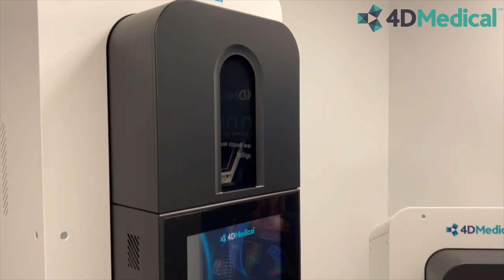4DMedical: June quarter | Successful trials, national contract, funded to deliver commercialisation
July 2022: Respiratory imaging technology company 4DMedical Limited (ASX:4DX) announces its Quarterly Activity Report and Appendix 4C Cash Flow Report for the quarter ended 30 June 2022.

4DMedical Managing Director and Chief Executive Officer Dr Andreas Fouras said: “The commercialisation of our unique medical technology continued in earnest over the June 2022 quarter. A key highlight was the very significant contract we signed with I-MED, Australia’s largest outsourced provider of radiology. It will see our XV TechnologyTM rolled out across the country. We anticipate that 4DMedical will generate material additional revenues on the back of this now wider I-MED agreement.

We were also thrilled to see the release of another package of study results indicating that 4DMedical’s XV LVASTM technology had significant promise as a tool to phenotype or classify COPD disease. Such trials remain a crucial component of our commercialisation strategy, and we are now eagerly awaiting the results of other studies being undertaken at US and Australian hospitals that are now in the wrap-up stage.”